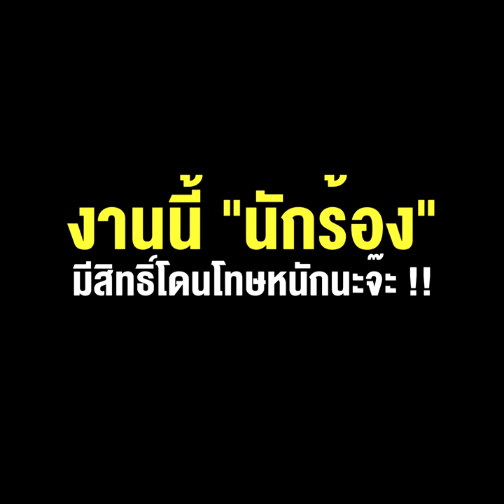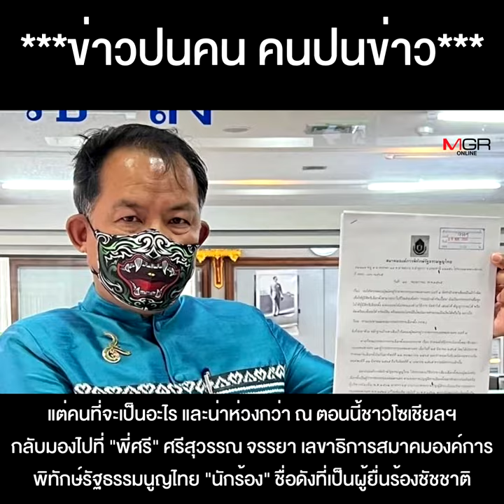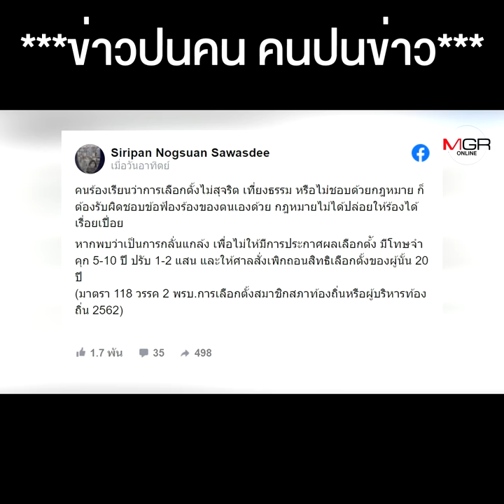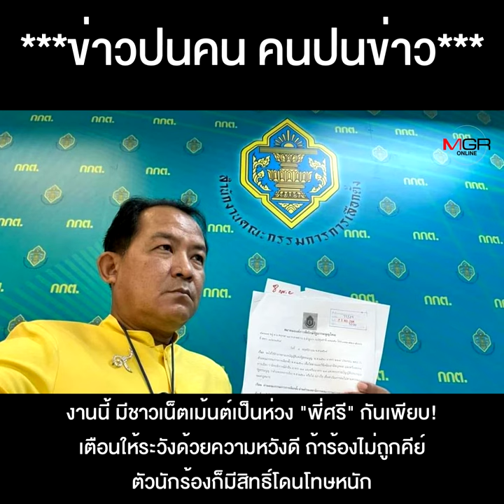เอาดีๆ "พี่ศรี" ถ้าร้องไม่ถูกคีย์ งานนี้ "นักร้อง" มีสิทธิ์โดนโทษหนักนะจ๊ะ !!